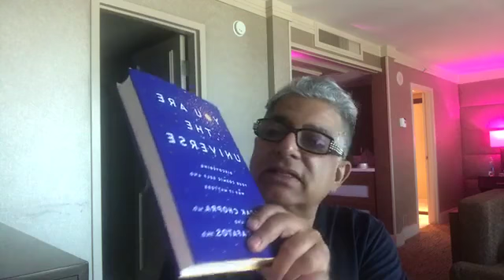If reality is bliss in Non Duality then why do we go through Duality & the suffering it entails ?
If reality is bliss in Non Duality then why do we go through Duality & the suffering it entails ? Deepak Chopra, MD
DiscoveringYourCosmicSelf.com